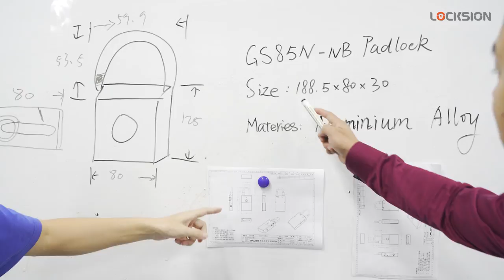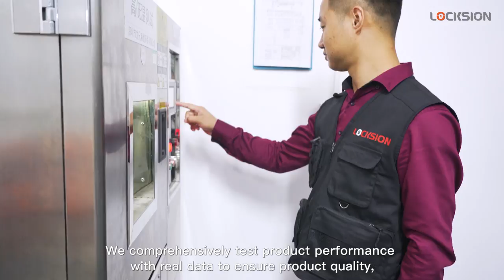Locksion丨A Leading Smart Lock Manufacturer in China丨One-stop Smart Lock Solution Is Provided For You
Locksion was founded 1998, is a leading smart lock manufacturer in China with 23 years of smart lock design and manufacturing experience. More than 20 engineers in R&D department, all of whom are experts in software and hardware development, communications, and 3D design.

We attach great importance to the protection of technical patents, and have more than 200 patents on smart locks and  100+ experience in R&D and manufacturing of smart lock projects. Up to now, we have helped our customers successfully develop and operate profitable projects including:smart shared locks, smart padlocks, smart cabinet locks, smart handbag locks and other categories.

At Locksion, our technical experts will help you define your project and turn your ideas into reality. Reliably meet your performance and quality expectations.